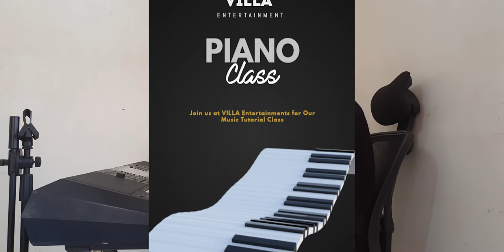Robel Villa Instrumental Music For Bigners (Reggae music)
yhdego gebremedhn
Alex kahsay
sami berhane
zerabruk hadgu (nijeria)
old songs
እዚ ተዳልዩ ዘሎ ቪድዮ
ን መባእታ ተማሃሮ ሙዚቃ ን ንመዘናግዕን ኢዩ